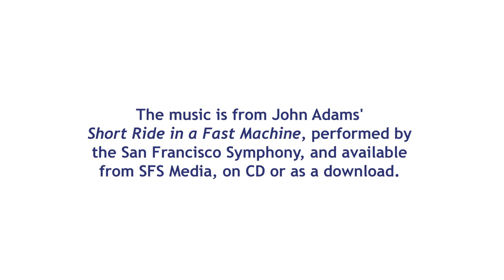Talking About Orchestras: Music Directors Discuss Challenges and Opportunities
This footage is drawn from public and behind-the-scenes conversations during the San Francisco Symphony's 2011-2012 Centennial Season with:

Learn more about the San Francisco Symphony's American Orchestra Forum project